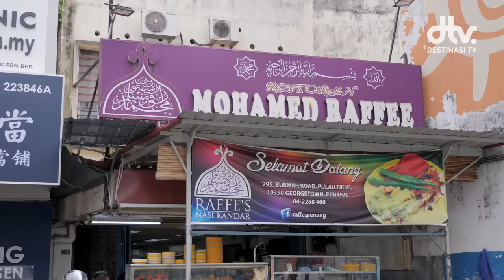Nasi Kandar Mohamed Raffee, Bertahan Sehingga Tiga Generasi! | The Nasi Kandar Show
Gunakan kod "DESTINASITV" untuk 10% DISKAUN apabila membeli barangan PETRONAS MERCHANDISE di

Jika disebut Nasi Kandar Pulau Tikus, semestinya satu Pulau Pinang mengenali Nasi Kandar Mohamed Raffee!

Telah beroperasi lebih dari tiga generasi, semestinya ia merupakan salah satu Nasi Kandar yang "legend" kerana telah bertapak lama di Pulau Pinang. Lokasi asal dari Batu Gantong, kini dipindah di Pulau Tikus, Nasi Kandar Mohamed Raffee sehingga kini menjadi antara port Nasi Kandar yang wajib pergi di Pulau Pinang!

📍Lokasi » Nasi Kandar Mohamed Raffee
295-A, Jalan Burma, Pulau Tikus, 10350 George Town, Pulau Pinang

⏰ Waktu Operasi » 7 pagi - 10:00 pagi ; 12:30 tengahari - 11 malam